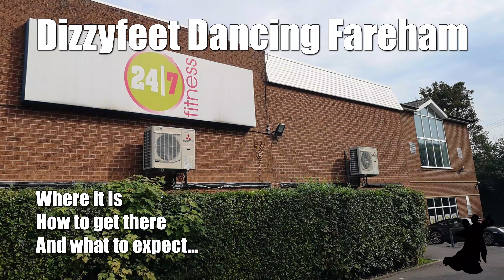Dizzyfeet Dancing Fareham - 24/7 Fitness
The home of Dizzyfeet Dancing since 2007!

24/7 Fitness
Downend Road
Fareham
PO16 8TS

And most importantly - DANCE MORE, WORRY LESS!